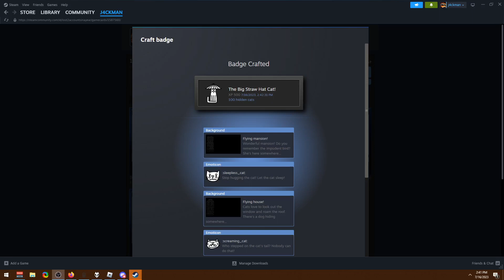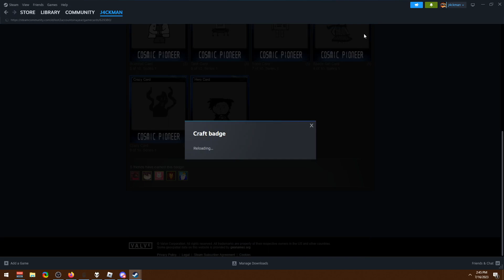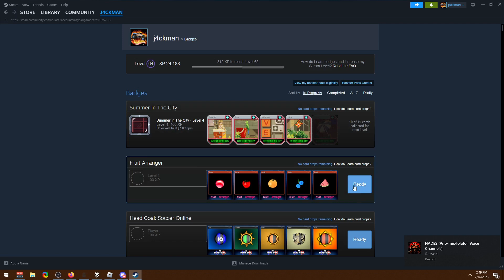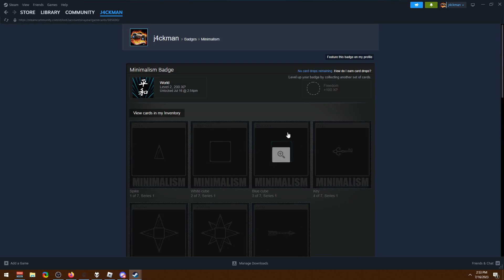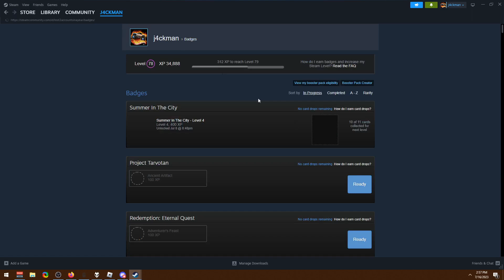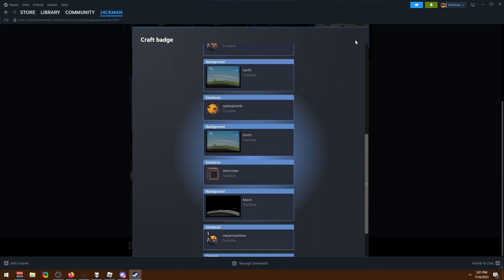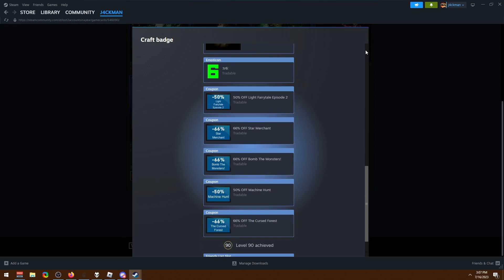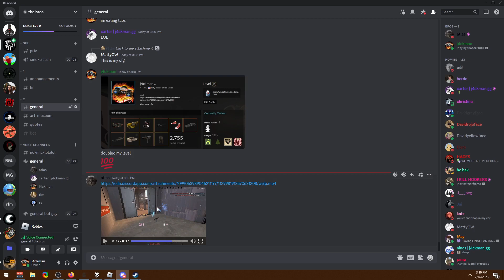steam levelign up